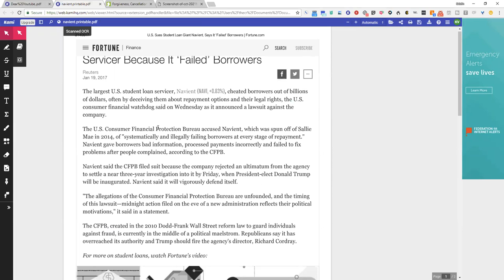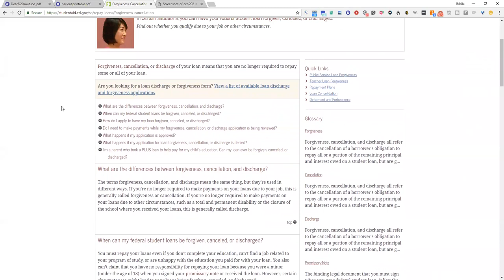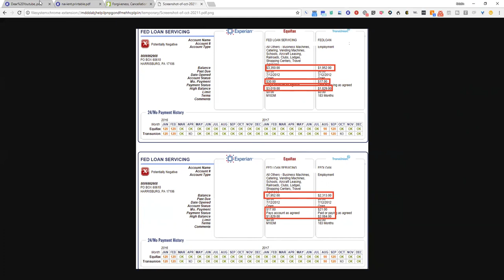Possibility of Removing Impossible Student Loans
I'm sure I failed you guys on this one, but at least I can admit it! I've given a few tools that can be used to remove student loans. It basically follows the same steps as removing charge-offs but I've thrown in a few others for you.

References:
Credit Secrets - Scott & Allison Hilton
Federal Student Aid
Navient lawsuit